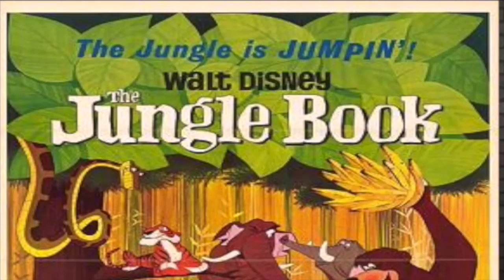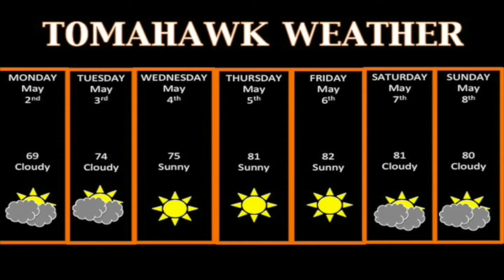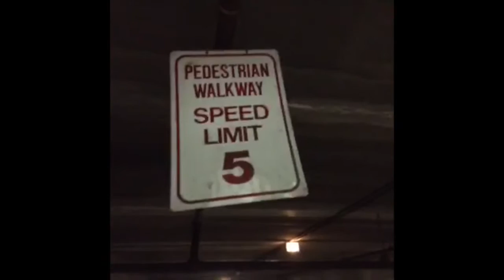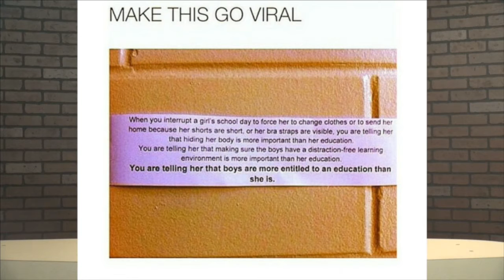Tomahawk TV News May 2-6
Weekly newscast for May 2nd-6th
Executive Producer-Cole Jackson